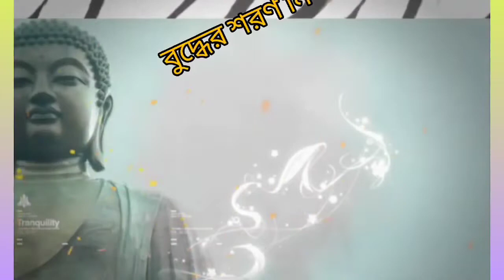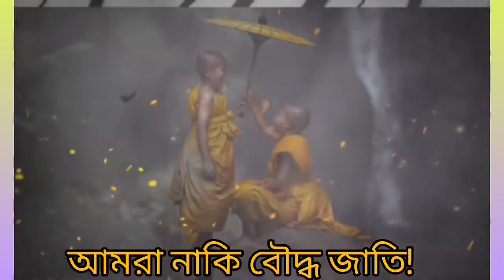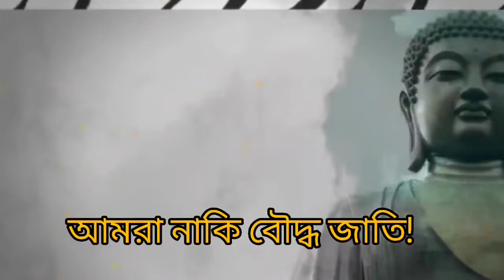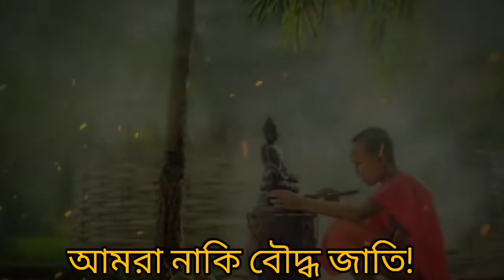আমরা নাকি বৌদ্ধ জাতি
গায়কঃ কীর্তনীয়া শাক্যমিত্র বড়ুয়া